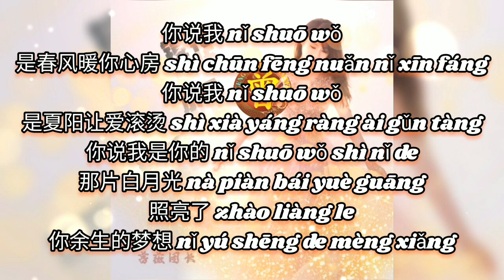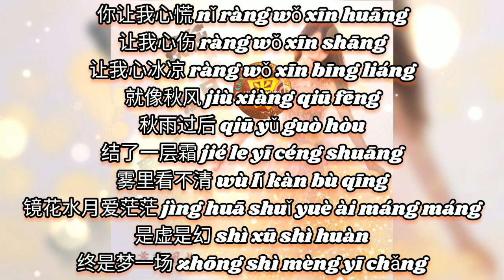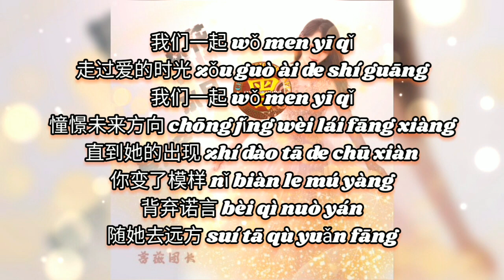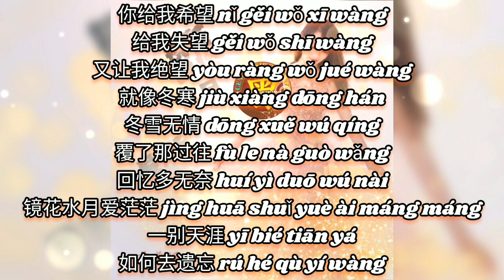镜花水月爱茫茫 Jing hua shui yue ai mang mang. 蔷薇团长 Qiang wei tuan zhang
镜花水月爱茫茫 Jing hua shui yue ai mang mang
蔷薇团长 Qiang wei tuan zhang

作词：慕城
作曲: 刘艺新
编曲：李德奎
混音：冯鑫阳
和声：音匠文化
出品：慕城/刘艺新
制作人：刘艺新
发行：音匠文化